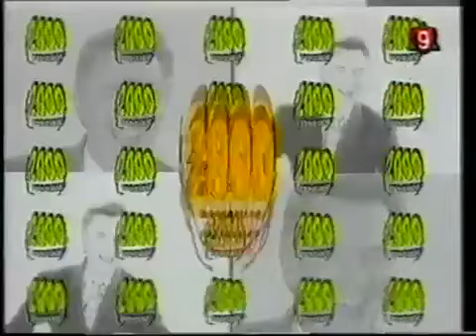Lucho Aviles Gran Fiesta Ale Pradon Marixa Balli Flavia Miller Parte 3